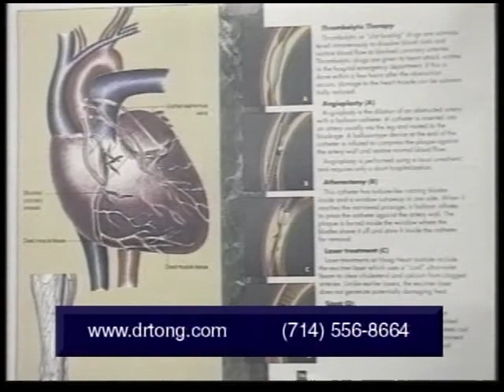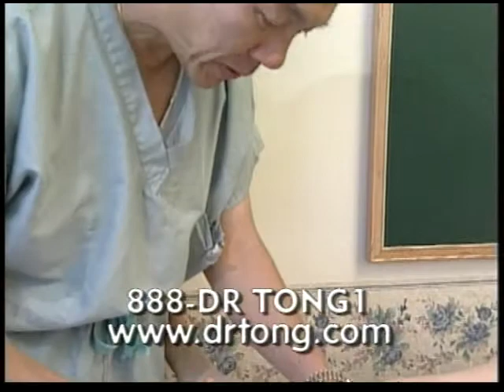Dr Tong - A Better Alternative to Surgery Part 5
Part 5 Cases - Bypass Surgery, Chest Pain, Shortness of Breath, Arrhythmia, Polypharmacy, Back Pain, Failed Surgery, Muscle Atrophy, Hiatal Hernia, Double Inguinal Hernia Surgery, Post Operative Pain, Cervical Fusion